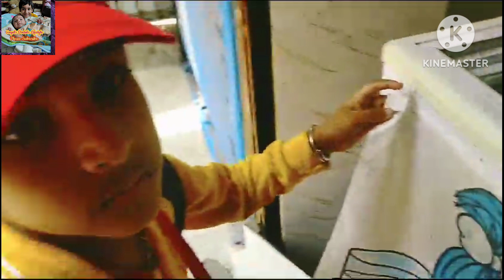গোগল সুভঙ্ঘিকে কি কি গিফট্ দিলো?? Gogol met Suvanghi after a long...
It's our vlog no 99. Hope you all are enjoying our daily vlogs.
Today is Monday.. Gogol went to school  with me and met with Suvanghi after a long..Suvanghi is now fine...Ma worship Baba Volanath as today is Monday...Gogol gave some gifts to Suvanghi...Lunch with Lote fish curry, its so yummy...evening gossip between Dodol and his ma..Today 1st match of East Bengal in ISL 2023 against Jamshedpur...
daily vlogging
Bengali vlogging